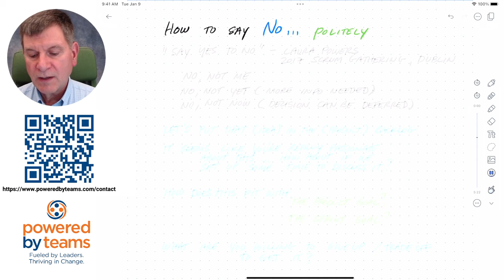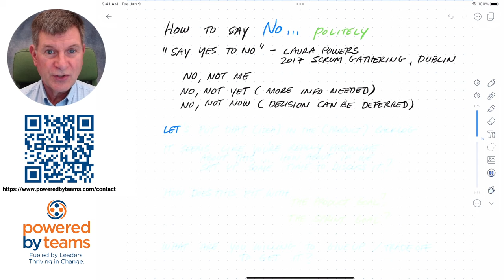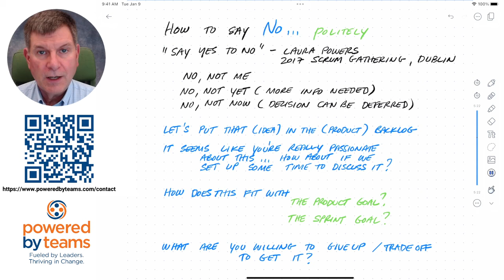Agile 5x5: How to Say No ... Politely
Ever need to say "No" with out risking your job?

Learn 3 criteria to consider, and 4 ways to say "No" ... politely